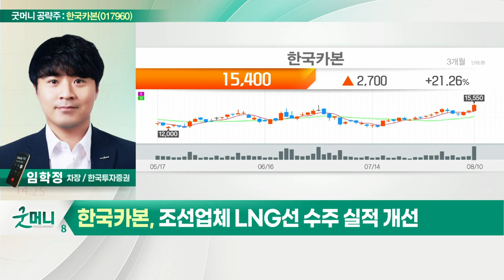한국카본(017960)... 조선업체 LNG선 수주 실적 개선_굿머니 공략주 (20220811)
- 조선업체 LNG선 수주 실적 개선
- 탄소섬유 활용한 복합소재 기대
- 전방시장 확대 따른 중장기 외형성장